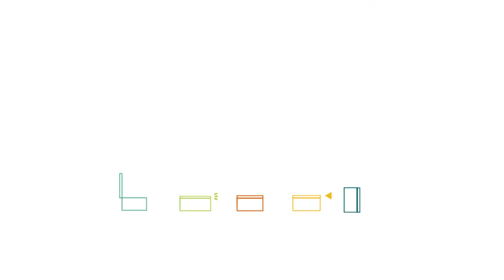[FEATURE] Learn More About our LADH HEAVY DUTY LIFT-ASSIST DAMPER - Sugatsune Global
Ideal for counter flaps at bars, restaurants, and reception counters.
Smooth and soft close movement near closing radius prevents flaps from slamming. Damper function works even if the flap is only opened slightly.
Suitable for door moment of 25 - 50 N_m.
Lift-assist mechanism with light opening.
Stops flap at 95° opening with stopper.
Installation position can be easily determined with the supplied template.
Can be attached to already installed counters without extra processing.

mdte-ladh__-f-1-1-e